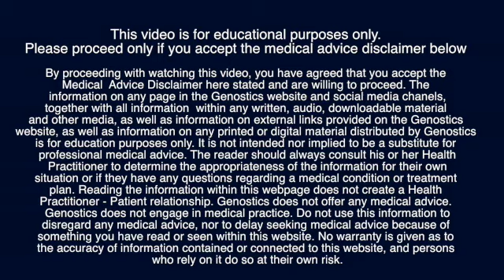Dr. Ashley Berry - Relevant physical signs in the management of cancer patients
Dr. Ashley Berry talks about his upcoming lecture at the Genostics Cancer Conference Oct 2018